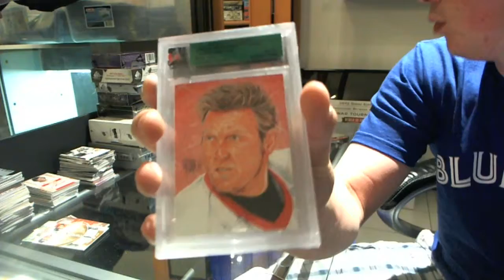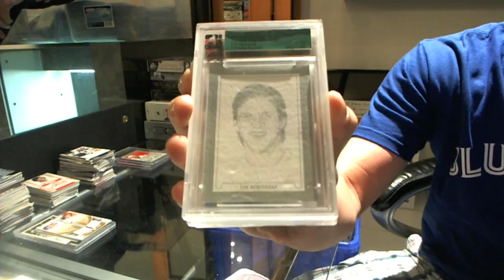11-12 & 06-07 ITG Ultimate Hockey 2 Box Break - C&C #866